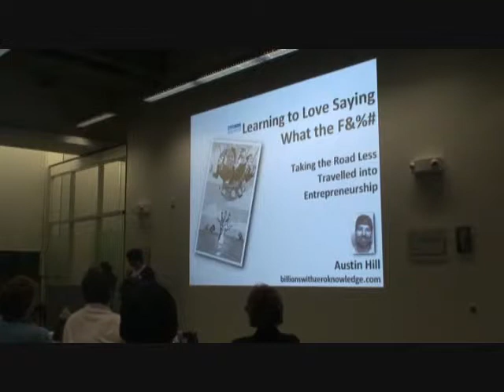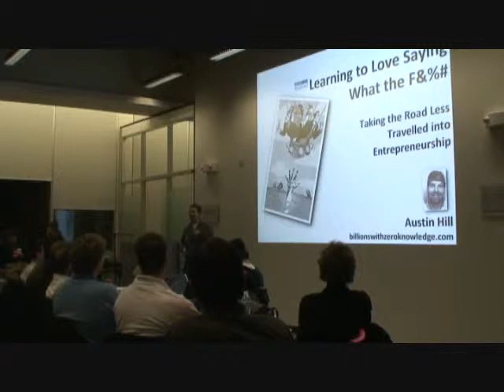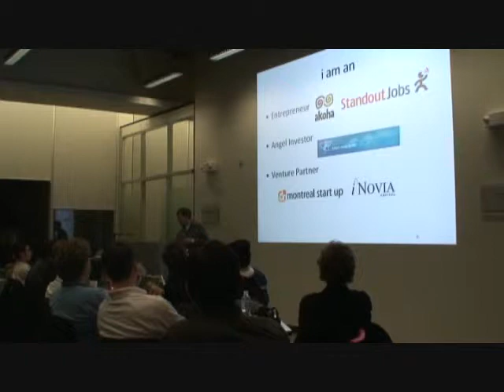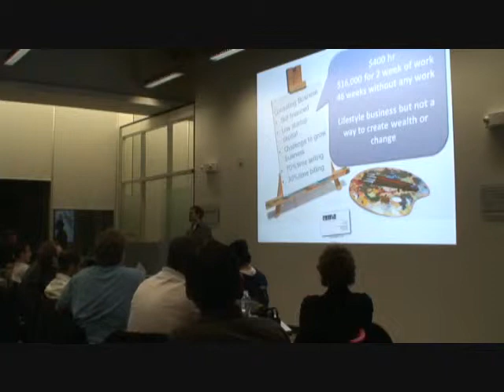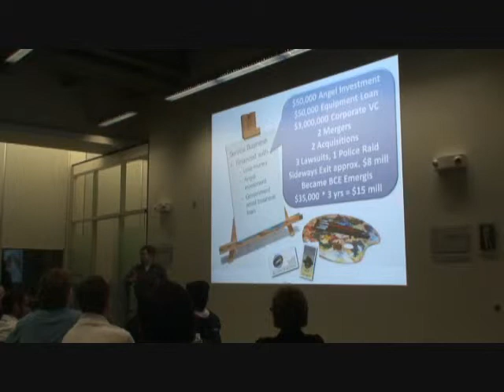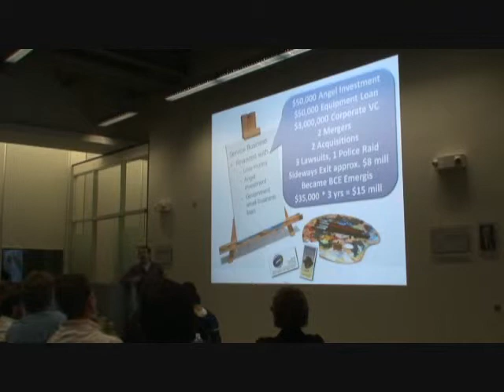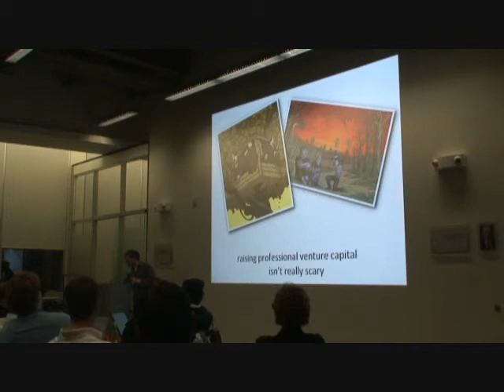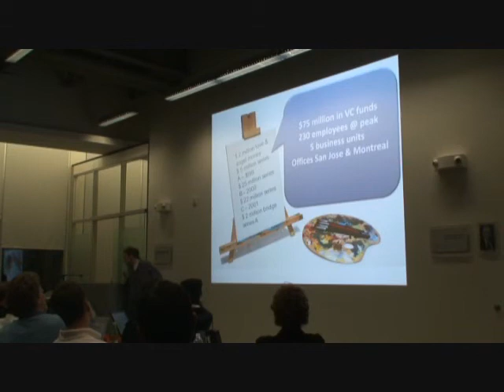Austin Hill @ Start-up Camp Waterloo - Part 1/3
Austin Hill's keynote address at the Accelerator Centre, Waterloo ON.